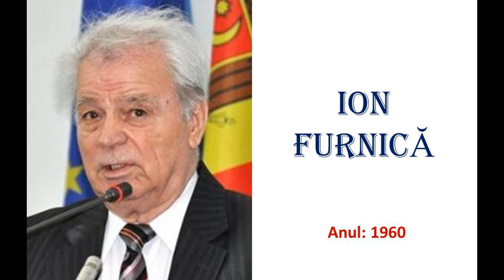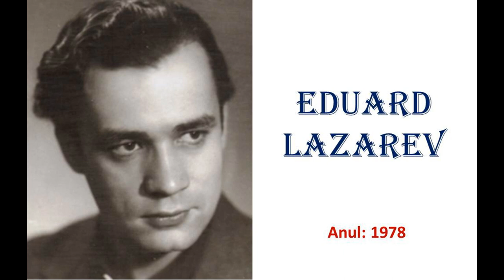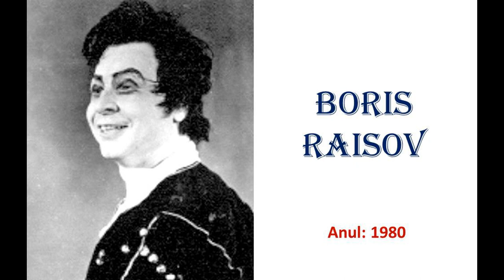Artiști ai Poporului RSS Moldovenești (anii 1949-1990). Partea 1/3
Cea mai prestigioasă distincție din mediul artistic este cea ce Artist a Poporului. Au fost decorați oamenii din cinematografie, teatru, dans, muzică, pictură, sculptură.

Denis Roșca este specializat în găsirea biografiilor interesante despre oamenii din Republica Moldova și Basarabia. Acest canal de youtube prezintă categorii persoane pe care ar fi bine să le cunoaștem sau informații utile despre Republica Moldova.